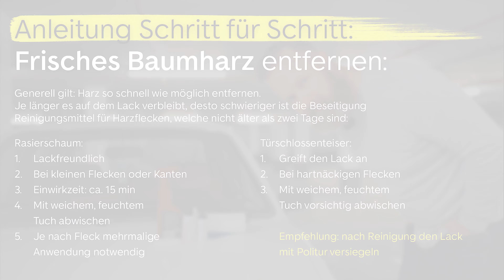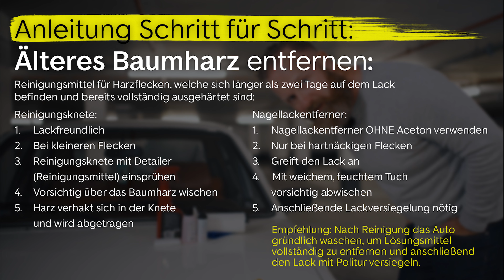AutoScout24 Ratgeber: Baumharz entfernen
Schmutz auf einem frisch polierten Auto ist nie erwünscht, aber Baumharz ist die absolute Härte. Wenn du Baumharz auf deinem Auto entdeckst, ist schnelles Handeln gefragt. Denn sind die Flecken noch frisch, ist die Chance höher, sie einfach entfernen zu können. Doch wie funktioniert das? Und welche Mittel sind dafür geeignet? Kai empfiehlt Rasierschaum, Türschlossenteiser oder Nagellackentferner. Ja, du hast tatsächlich richtig gelesen, diese Mittel helfen. Du bist neugierig geworden und du möchtest wissen, wie du mit diesen Hausmitteln frisches und auch sogar älteres  Baumharz von deinem Auto entfernen kannst? Dafür haben wir für dich dieses HOW TO Video zum Thema Baumharz entfernen!

Du brauchst noch mehr Informationen zum Thema "Baumharz entfernen"? Dann schau einfach hier vorbei